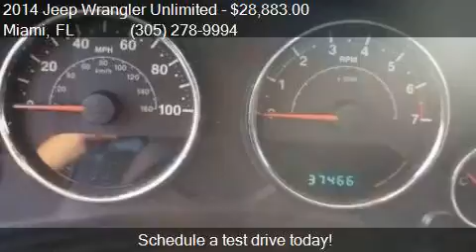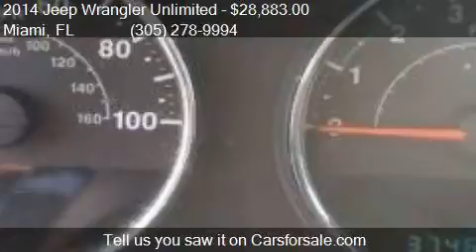2014 Jeep Wrangler Unlimited Sport 4x4 4dr SUV for sale in M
This 2014 Jeep Wrangler Unlimited Sport 4x4 4dr SUV is for sale in Miami, FL 33157 at DADELAND DODGE CHRYSLER JEEP RAM.

Engine: 3.6L V6
Transmission: Automatic 5-Speed
Color: Bright White Clearcoat
Mileage: 37466
Contact DADELAND DODGE CHRYSLER JEEP RAM 16501 South Dixie Highway Miami, FL 33157 to test drive this 2014 Jeep Wrangler Unlimited Sport 4x4 4dr SUV today.